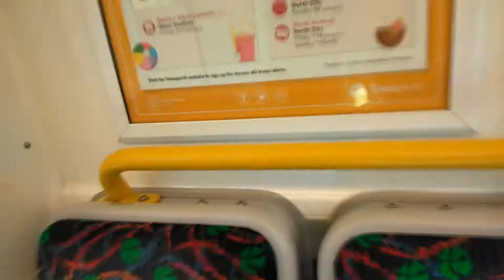Perth Train VLogs - Butler edition